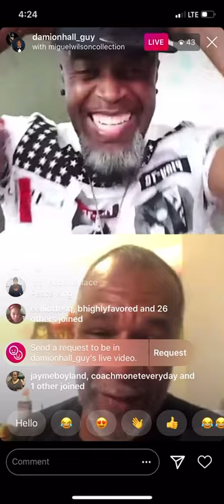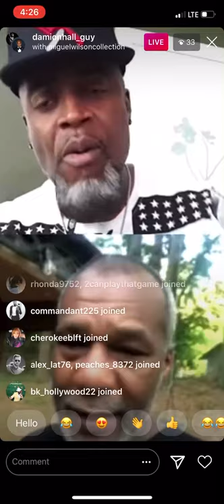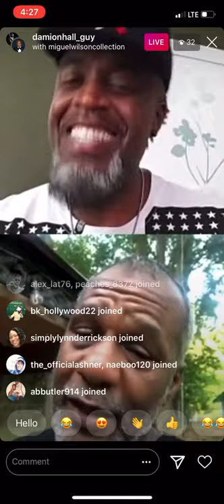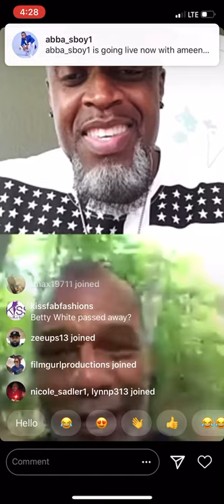May 23, 2020